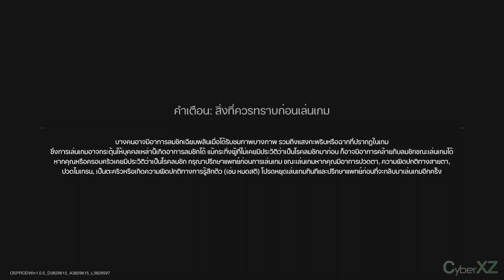Honkai: Star Rail 💫 เส้นทางสู่หมู่ดาว ✨ (Part 1) 🚀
ในฐานะนักเดินทางคนพิเศษ คุณและเพื่อนร่วมทางจะร่วมกันบุกเบิก
ด้วยการขึ้นรถไฟ Astral Express และได้เปิดการผจญภัยครั้งใหม่
ท่ามกลาง "โลก" ที่แปลกประหลาดมากมายนับไม่ถ้วน
แล้วคุณจะได้พบกับคำตอบทั้งหมดที่คุณค้นหาท่ามกลางหมู่ดาวนั้น
↵ ดาวน์โหลดที่นี่

🚀 ช่องทางการติดตาม ต่าง ๆ ↴